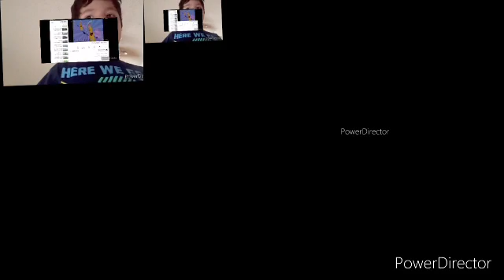December 12, 2020